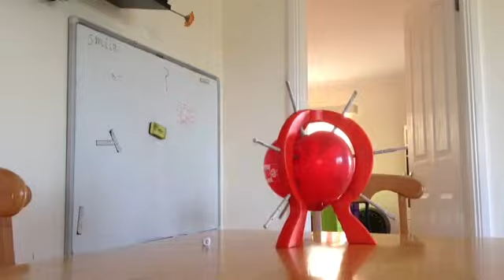Boom boom balloon